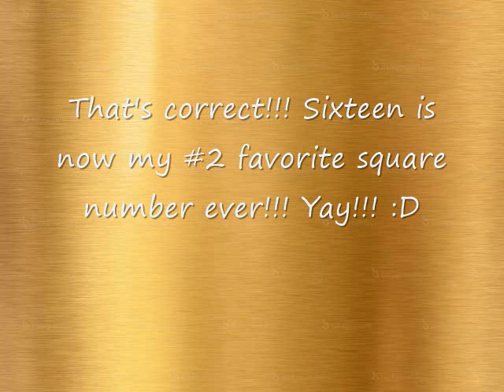16th Birthday Countdown Episode 14: My NEW #2 Favorite Square Number Is...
CREDITS
Sound Effect: Crowd Applauding
Video Editor: "Windows Movie Maker" By Windows Vista
Video Rating: G